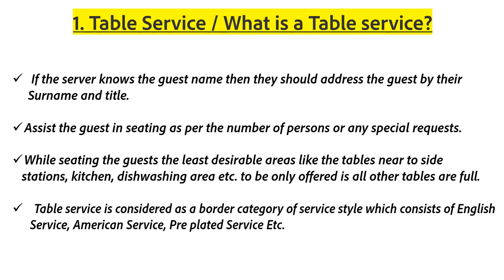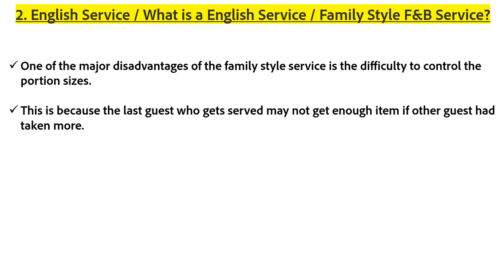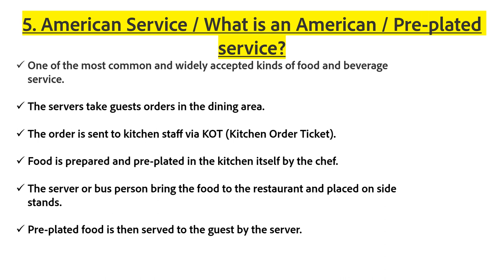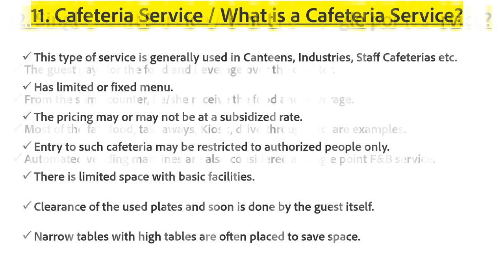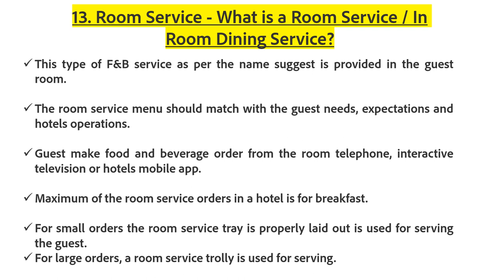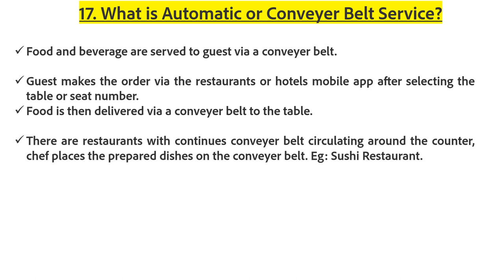Type of F&B Services in Holel | Restaurant | Resort | 18 Type of Table Setup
Type of F&B Services in Holel | Restaurant | Resort | 18 Type of Table Setup in Holel | Restaurant | Resort |